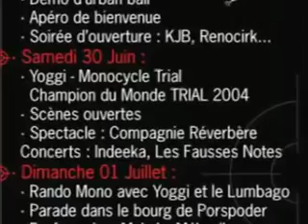Festival 2 Jonglage et Monocycle 007 Spécial monocycle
Spécial Monocycle